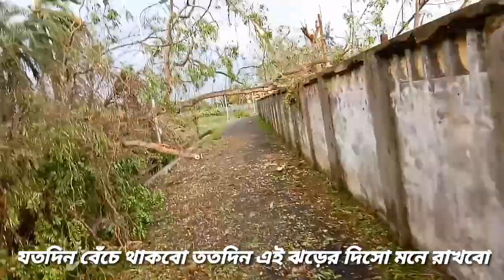হলদিয়া তে খূর্নিঝড় উমপুন এর তান্ডবে তছনছ করে দিয়ে ছে